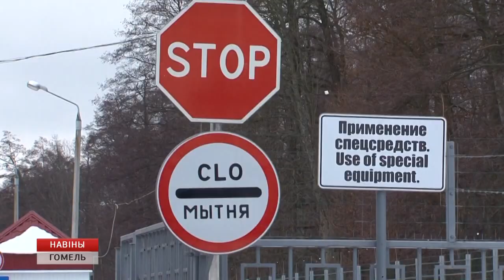Пункт пропуска "Новая гута"